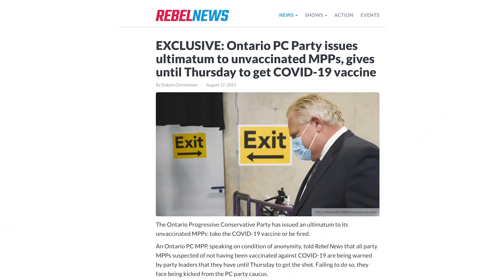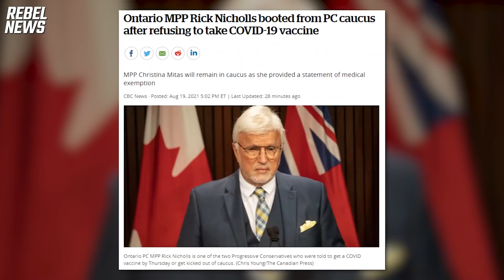No jab, no job: Premier Ford set to expel MPP Rick Nicholls for not taking vaccine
Chatham-Kent-Leamington MPP Rick Nicholls has stood firm against taking the COVID-19 vaccination, despite Premier Doug Ford’s ultimatum that he had to do so by 5 p.m. Thursday or face expulsion from caucus.